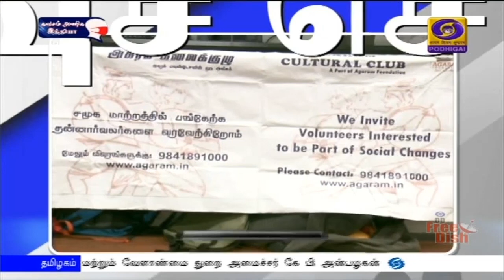பொதிகை பிற்பகல் 2.00 மணி விரைவுச் செய்திகள் [23.01.2021]PodhigaiTamilNews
1)  போக்குவரத்து அலுவலக கட்டடம் திறப்பு

2)  இசை மற்றும் கவின் கலை நூல் வெளியீடு

3)   மகளரி சுயஉதவிக் குழுக்களுக்கு கடனுதவி

4)  வாக்காளர் விழிப்புணர்வு  பேரணி

5)  நிவர் புயல்  பாதிப்பு : ஆய்வுக்கூட்டம்

6)   மாவோயிஸ்ட் அமைப்பைச் சேர்ந்தவர் கைது

7)  மெட்ரோ ரயில் நிலையத்தில் விழிப்புணர்வு நிகழ்ச்சி

8) 5.7 ரிக்டர் அளவில் நிலநடுக்கம்